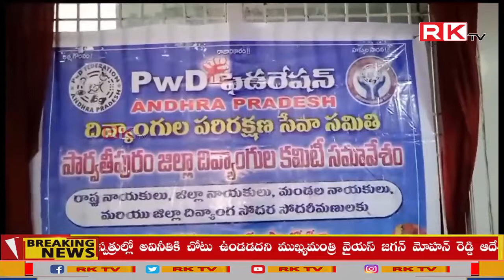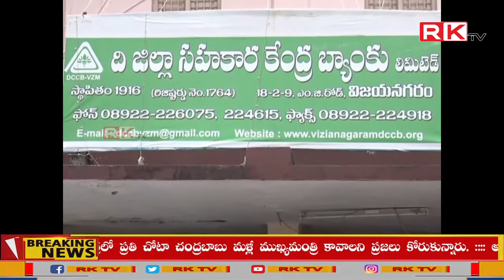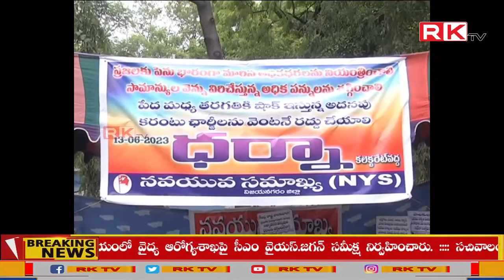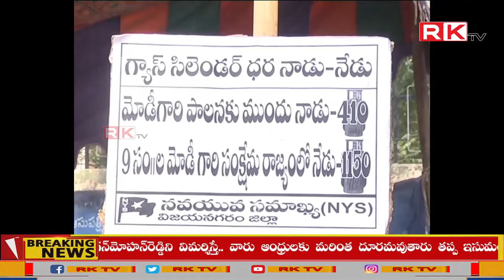13-06-2023 || RK TV || NEWS BULLETIN || AP,UTTHARANDHRA